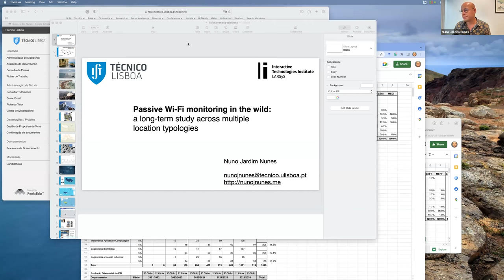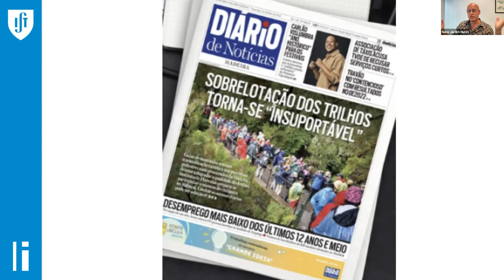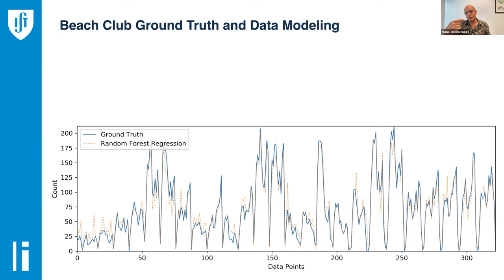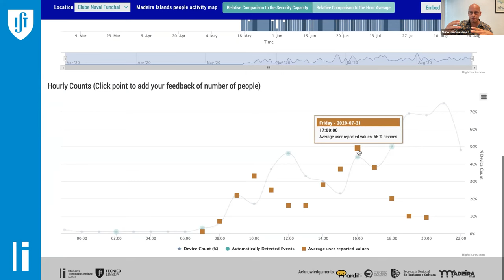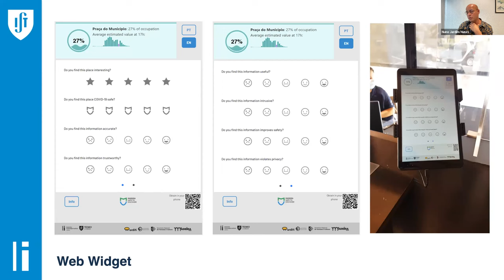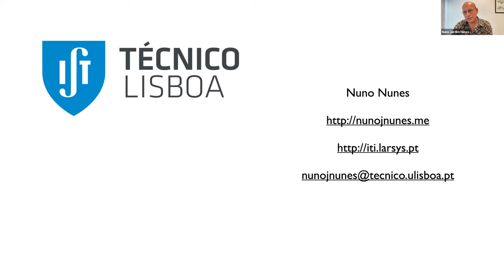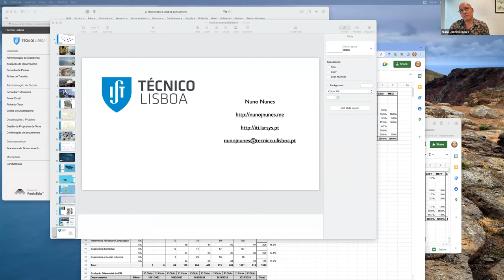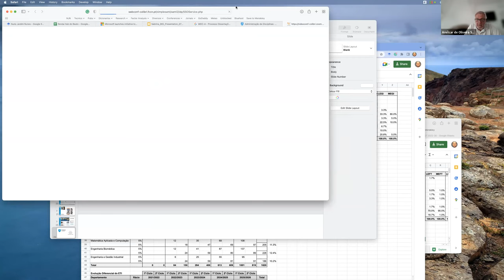Passive Wi-Fi monitoring in the wild: a long-term study across multiple location typologies.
CERENA organized the “Webinar Series in Spatial Data Sciences …think spatially about your data science problems”, from 11th May to 29th June 2022.
Miguel Ribeiro, Nuno Jardim Nunes, Valentina Nisi and Johannes Schoning.

In this talk, we present a systematic analysis of large-scale human mobility patterns obtained from a passive Wi-Fi tracking system, deployed across different location typologies. We have deployed a system to cover urban areas served by public transportation systems as well as very isolated and rural areas. Over 4 years, we collected 572 million data points from a total of 82 routers covering an area of 2.8 km2. In this talk we describe a systematic analysis of the data and discuss how our low-cost approach can be used to help communities and policymakers to make decisions to improve people’s mobility at high temporal and spatial resolution by inferring presence characteristics against several sources of ground truth. Also, we present an automatic classification technique that can identify location types based on collected data.